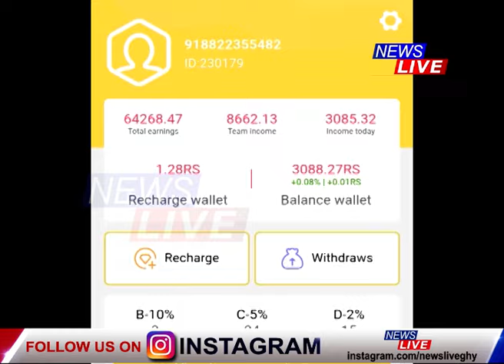এদিনতে পইচা ডাবলৰ প্ৰলোভনত সৰ্বস্বান্ত হ'ল ঢকুৱাখনাৰ কাঠবাৰী গাঁৱৰ ৰাইজ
📌১ লাখ টকা দিয়ক আৰু এদিনতে ডাবল পইচা লওক। প্ৰৱঞ্চকৰ প্ৰলোভনত সৰ্বস্বান্ত হ'ল ঢকুৱাখনাৰ কাঠবাৰী গাঁৱৰ ৰাইজ। নিশাটোৰ ভিতৰতে বন্ধ হ'ল টকা ডাবল কৰা প্ৰতিষ্ঠান।